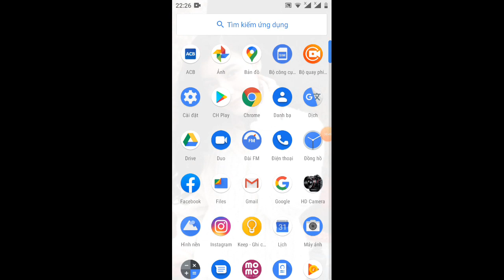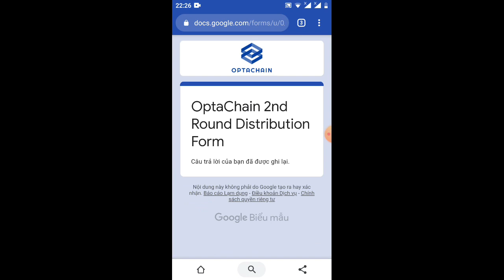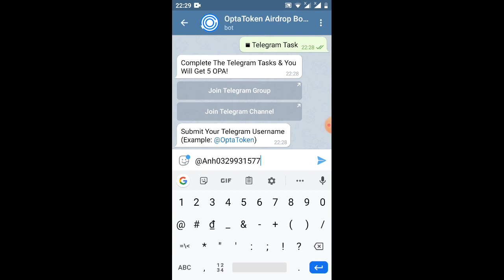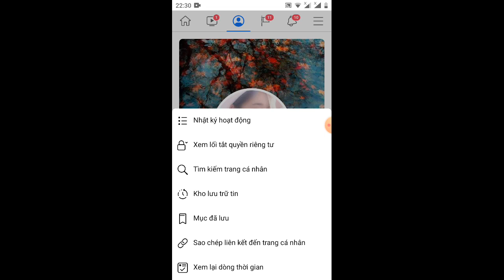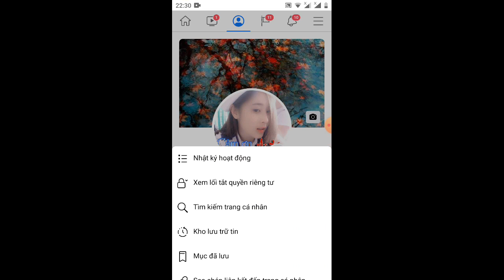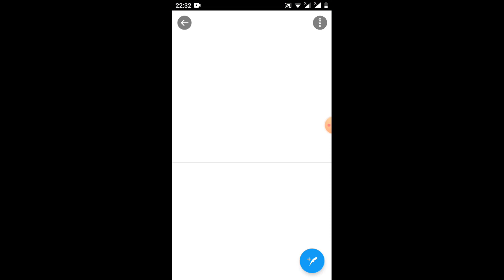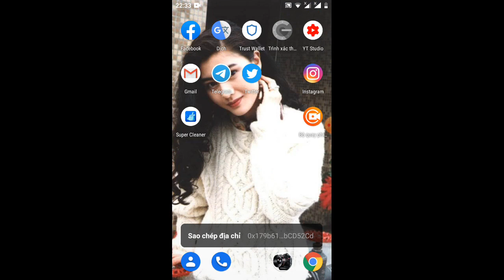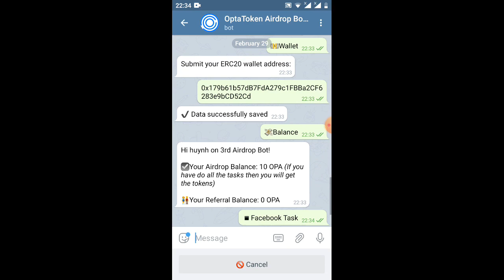hướng dẫn rút 50 token 0PA và tham gia vòng 3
Link fom rút vòng 2